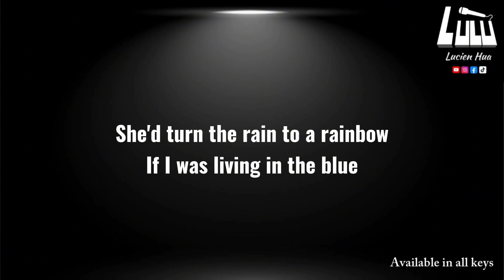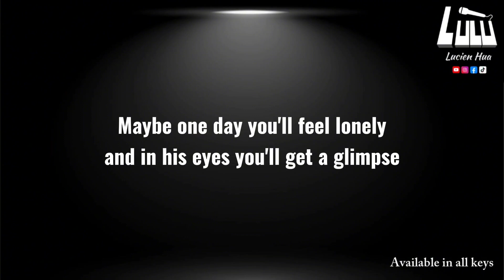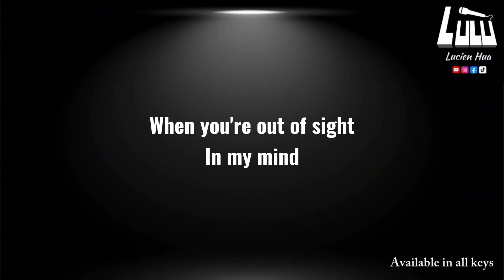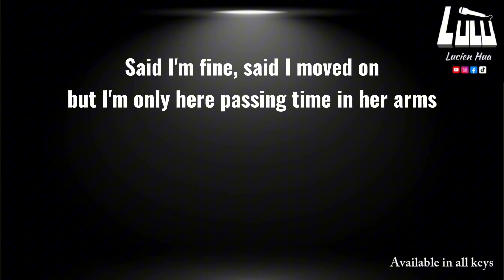Glimpse of Us - Joji (piano karaoke / higher key +4 s.t. / available in all keys)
Try and find the best key for you ! A wrong key for a voice is like a wrong size of shoe for your foot.

I wrote the type of voice (soprano/tenor...) but your voice is unique. Try out, listen and check your feelings on different keys.